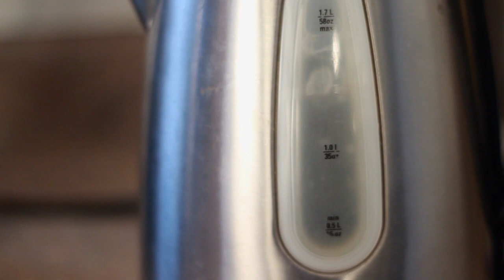Laurel and Hulley Hookie OFFICIAL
Recorded by Steve Goldberger at SHED Recording Studio Summer 2018

Steve Goldberger - Bass, B3 organ
Dave Norris - Drums
Ben Phelan - Wurlitzer
Laurel Minnes - Vocals, Ukulele
Taylor Hulley - Guitar, Percussion, Backing Vocals

Mixed and Mastered by Joseph Stracuzzi

Video filmed in Port Robinson Spring 2020